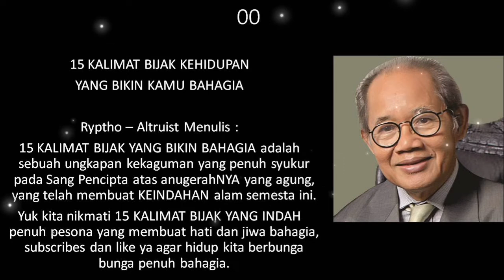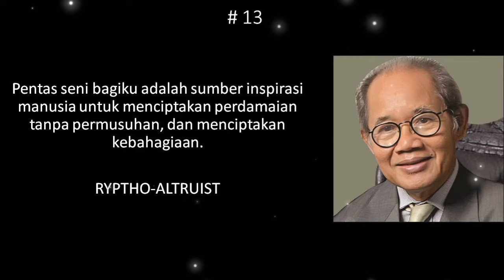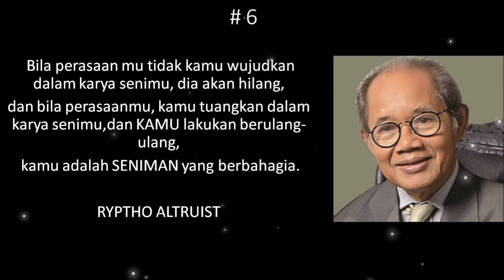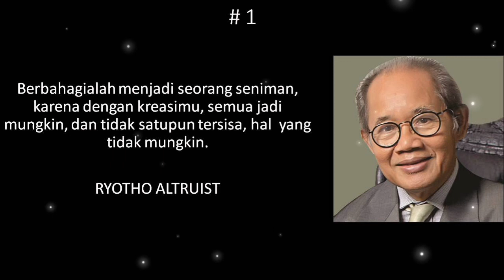KALIMAT BIJAK KEHIDUPAN - BAHAGIA ITU SEDERHANA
15 kalimat bijak yang akan membuat hidup kita menjadi bahagia
apa aja ya kalimat nya? penasaran?

yuk nonton video ini sampai habis

dan like video ini ya !